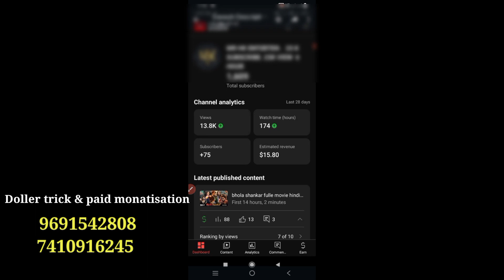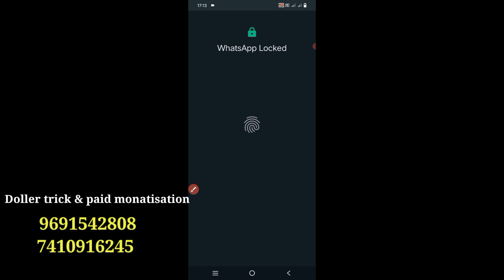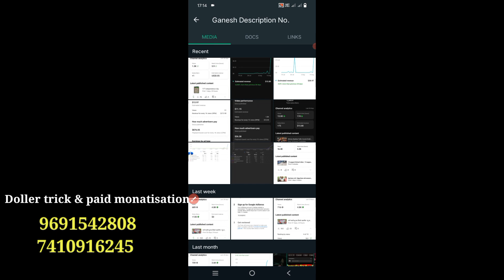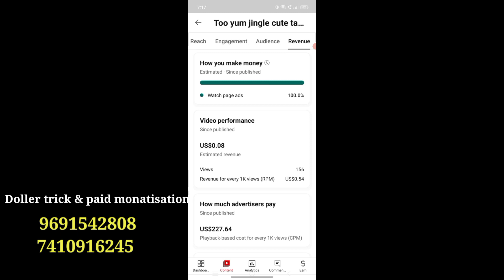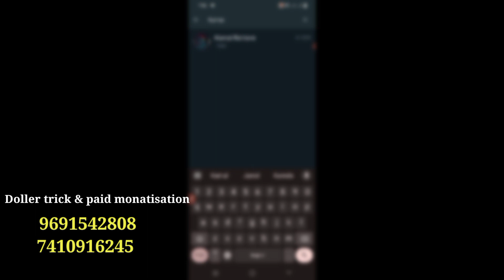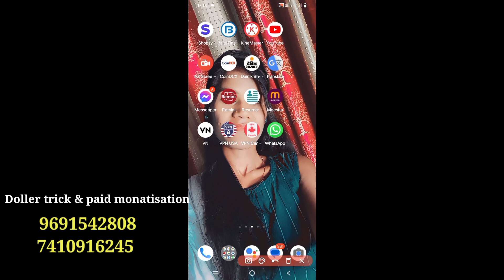2 click से 14 doller || New cpm method || cpm work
2 click से 14 doller || New cpm method || cpm work

FOR PAID MONATISATION & CPM WORK

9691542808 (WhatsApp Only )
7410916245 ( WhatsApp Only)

About Video :-

cpm work
best vpn method
new cpm trick
high cpc keyword
cpm trick
youtube cpm
youtube earnings
1 I'd se 12 doller